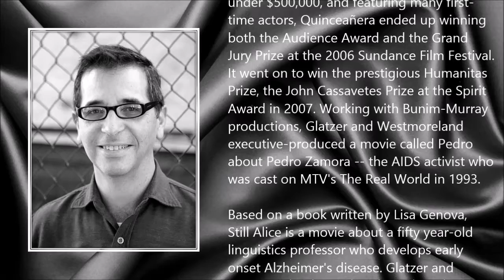Richard Glatzer ● A Simple Tribute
Richard Glatzer (28 January 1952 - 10 March 2015)